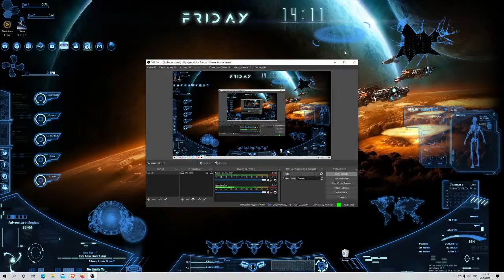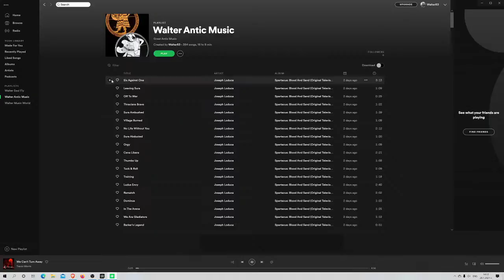CardBlitz WW2 Game Play